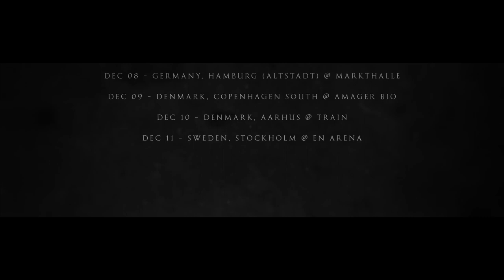High On Fire European Tour 2016 Trailer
High On Fire European Tour 2016

Nov 20 - Greece, Athens @ Gagarin205
Nov 22 - Germany, Berlin @ Astra
Nov 23 - Netherlands, Amsterdam @ Melkweg Max
Nov 24 - Netherlands, Tilburg @ 013
Nov 25 - Belgium, Antwerp @ Trix
Nov 26 - Germany, Stuttgart @ LKA Longhorn
Nov 27 - France, Villeurbanne @ LE TRANSBORDEUR
Nov 29 - Spain, Madrid @ La Riviera
Nov 30 - Spain, Barcelona @ Razzmatazz 1
Dec 01 - France, Montpellier @ Rokstore
Dec 02 - Italy, Bologna @ Estragon
Dec 03 - Italy, Milan @ Alcatraz
Dec 05 - Switzerland, Pratteln @ Z7
Dec 06 - France, Paris @ Le Bataclan
Dec 07 - Germany, Cologne @ Essigfabrik
Dec 08 - Germany, Hamburg (Altstadt) @ Markthalle
Dec 09 - Denmark, Copenhagen South @ Amager Bio
Dec 10 - Denmark, Aarhus @ Train
Dec 11 - Sweden, Stockholm @ En Arena